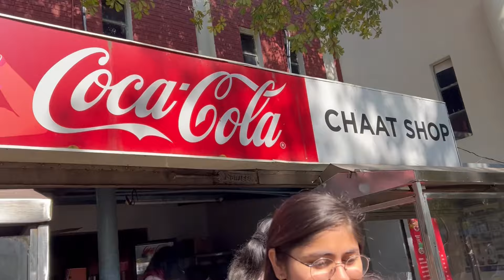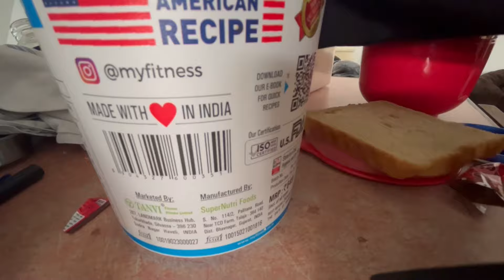MCM college and hostel tour || [full fun games and food] || *Must watch for the insiders*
Song credits
Musician: @iksonmusic